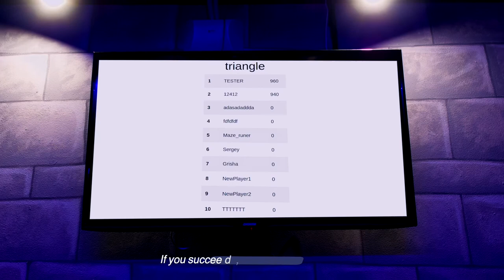Set up a triangle riddle in the style of the Game of Stones.